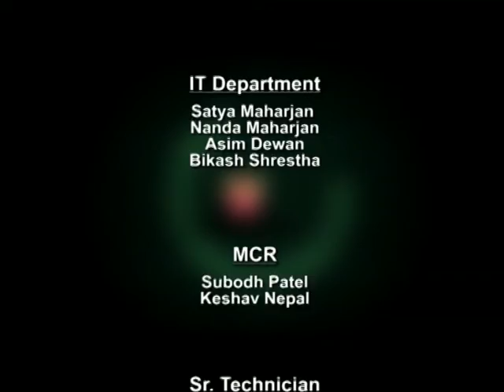A Cup Of Tea Amrit Pudasaini With Tika Pahari Part 03